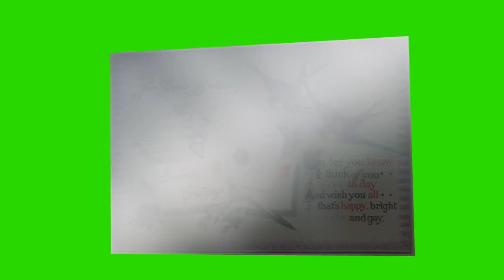Birthday postcard for Ariel